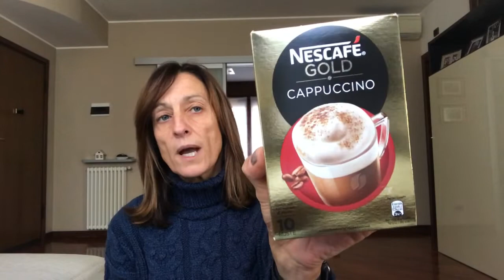LIDL Dicembre | Scuola la spesa Lidl 🛒🍎🥖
🎀 Se vi è piaciuto il video mettete un pollice in su e lasciate un commento, interagire con voi mi fa sempre piacere.

I prodotti recensiti sul mio canale riflettono la mia semplice opinione, non vengo pagata da nessuna azienda. Qualora fossi pagata sarà mia premura farlo presente!